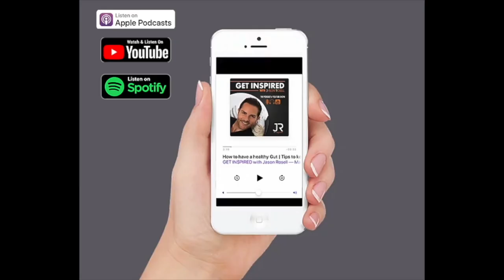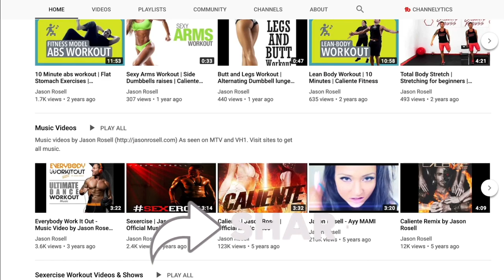How to not care about others opinions | Self Confidence tips | Know your worth | Jason Rosell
Do you care about what people think of you? I used to care for many years, until I realized that people's opinions of me do not matter one bit.

If you are having a rough patch with strangers or even some of your friends, I hope this episode aids you. You can solve anything in life, it all starts with how you communicate with yourself.